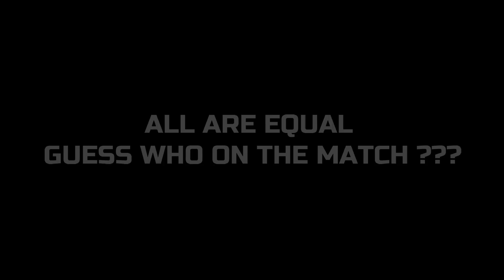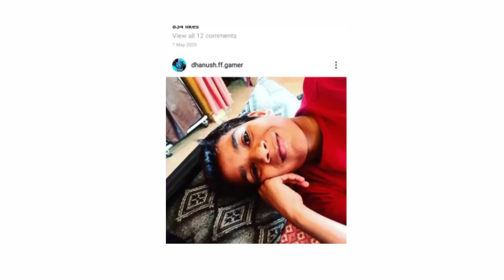🥵🔥Dhanush FF Gamer VS 🔞💖Bangladesh Vencenzo🔥IND vs BD 1 VS 1😍Free Fire in Telugu